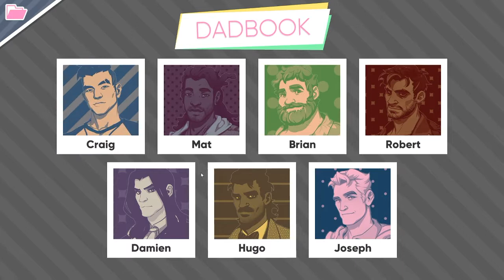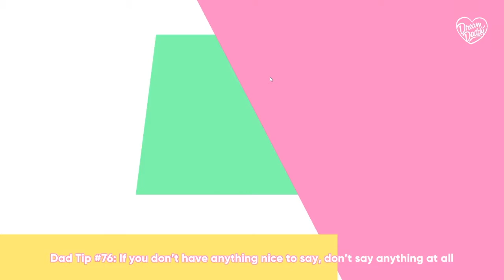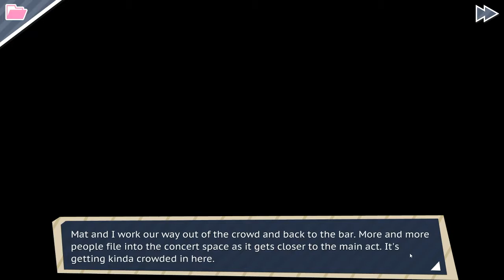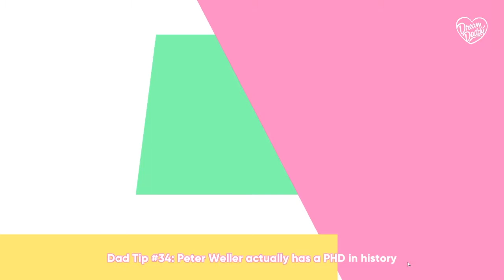Dream Daddy Episode 11: My Little Pony Cum Jar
No one watches this shit anymore, not even me.